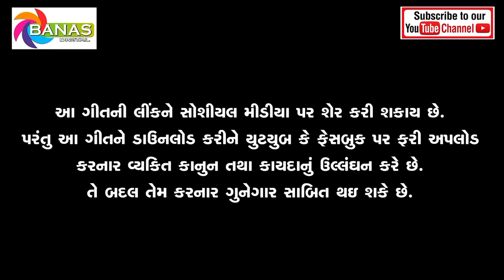New Gujarati Song | Ore O Janu Maro Prem Sahuthi Moto | Love Song 2021 | ગુજરાતી રોમેન્ટિક ગીતો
Song - Ore o Janu Maro Prem Sahutho Moto
Singer - Akash Thakor
Lyrics - Sharvan Thakor
Recording - Viral Studio